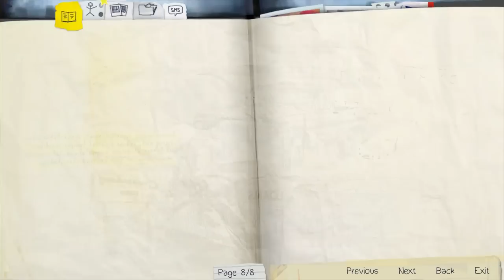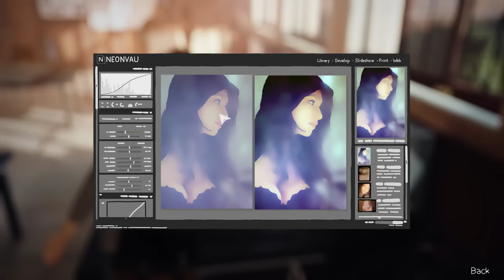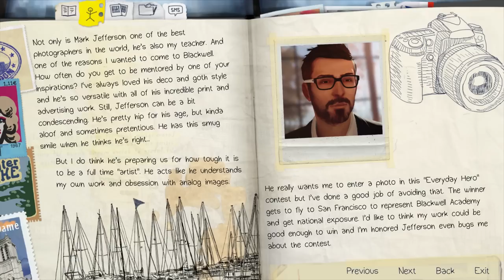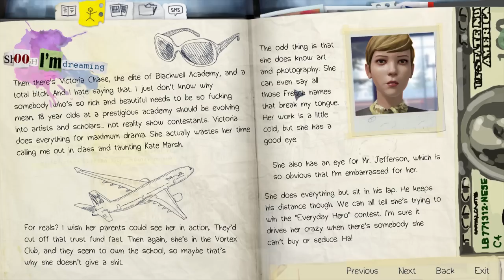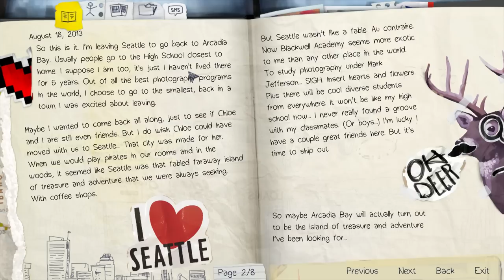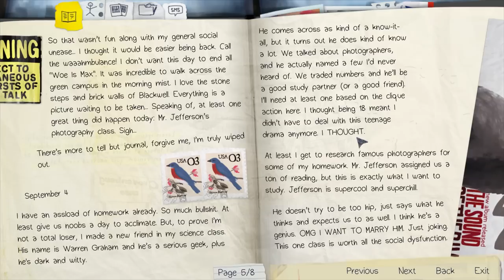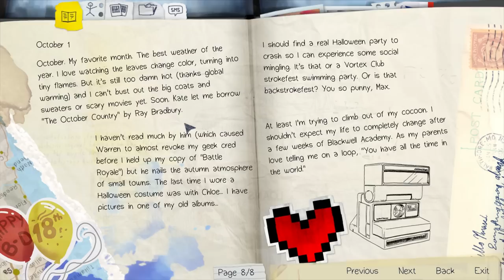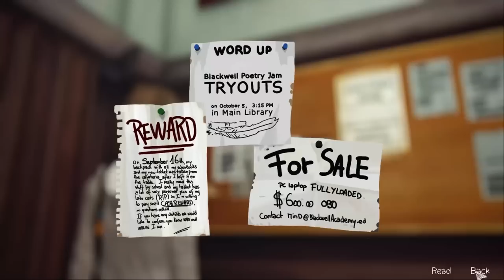Mr. Odd - Let's Play Life Is Strange [Episode 1: Chrysalis] - Part 1 - The Butterfly Effect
In the Let's Play Life Is Strange [Episode 1: Chrysalis] - Part 1, we play as an 18 year old outsider who discovers a strange ability to rewind time and change past, present and future events